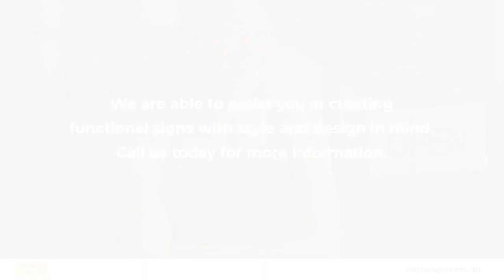Mister Signs Boulder Western Australia 6432